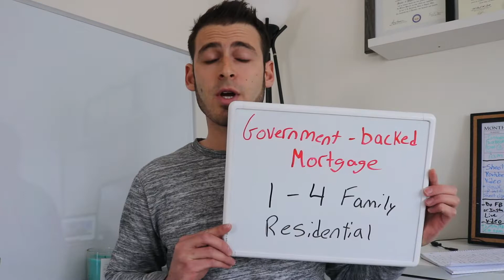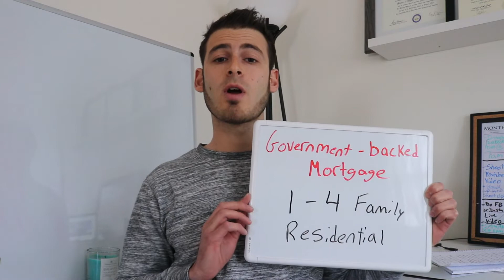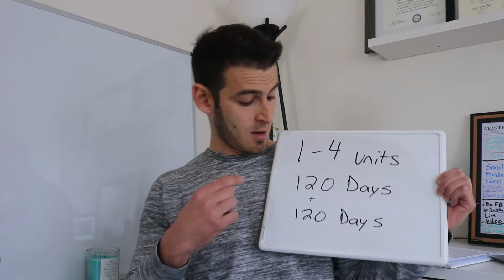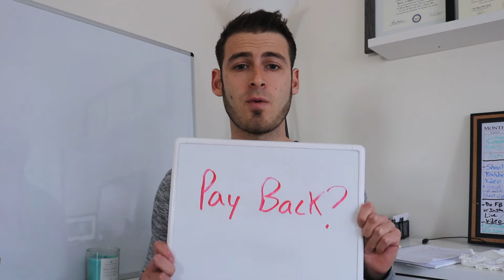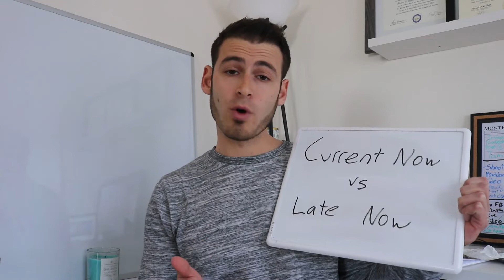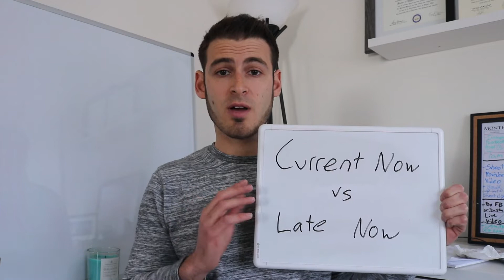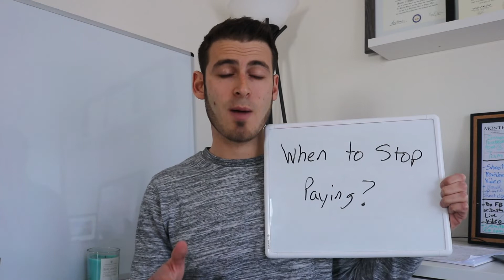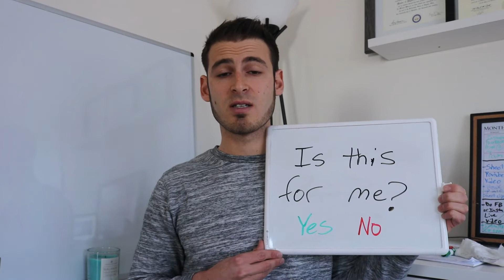Stimulus Bill: You Can Stop Paying Your Mortgage...But Should You?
The Senate has passed the Stimulus Bill, I looked it over and here is what is says about stopping your Mortgage Payments.

**WARNING: THIS BILL MUST STILL BE SIGNED BY THE PRESIDENT & PASSED BY HOUSE**
-Like I said in the video DO NOT STOP MAKING PAYMENTS until you have gotten written consent from your lender/financial institution.

The information contained in this video and any of Jordan Bochner's videos is not intended as, and shall not be understood or construed as, financial advice. I am not an attorney, accountant, or financial advisor, nor am I holding myself out to be, and the information contained in this video and on this YouTube Channel is not a substitute for financial advice from a professional who is aware of the facts and circumstances of your individual situation.
We have done our best to ensure that the information provided in this video and on Jordan Bochner's YouTube channel is accurate and provides valuable information. Regardless of anything to the contrary, nothing available on or through this Channel should be understood as a recommendation that you should not consult with a financial professional to address your particular information. We expressly recommend that you seek advice from a professional.